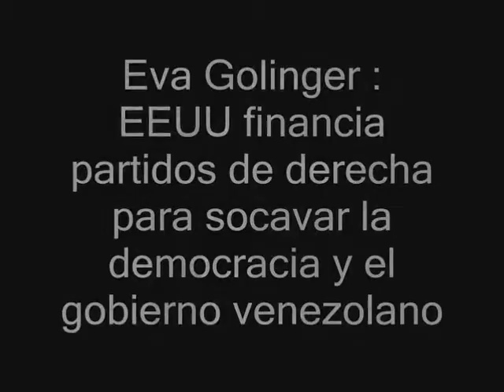NOTICIERO BOLIVARIANA TELEVISION Eva Golinger : EEUU financia partidos de derecha en Venezuela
-La periodista e investigadora estadounidense Eva Golinger, aseguró que el informe secreto de la Embajada de Estados Unidos en Venezuela con las opiniones de su entonces representante, William Brownfield (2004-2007), evidencia que esta nación financia partidos de derecha para socavar la democracia y desestabilizar a Venezuela.

“No se pueden financiar un partido político con fondos de un gobierno extranjero. Es una grave violación a las leyes y una traición al Estado venezolano, para socavar la democracia en el país”, sostuvo.

En esta línea, reconoció que, cuando EEUU financia un partido entran en contrato con esa figura que los convierte en su empleado. Aunque el documento refleja que ven a Henry Ramos Allup como déspota y con tendencia dictatorial, mantienen su apoyo al político porque le sirve a sus intereses imperialistas.

Por su parte, manifestó que los medios y portales noticiosos del exterior funcionan como plataforma publicitaria internacional, con informaciones sesgadas sobre la nueva Asamblea Nacional.

“Omiten la inexistencia de los planes y propuestas que deben realizar los diputados de oposición”.